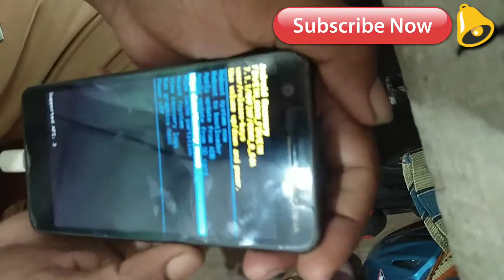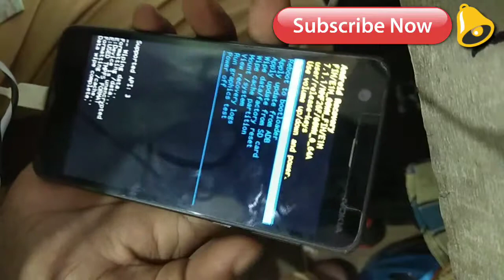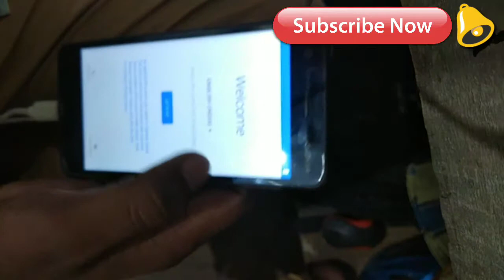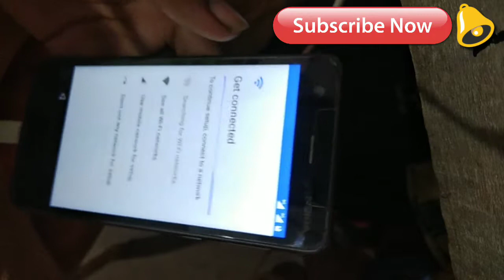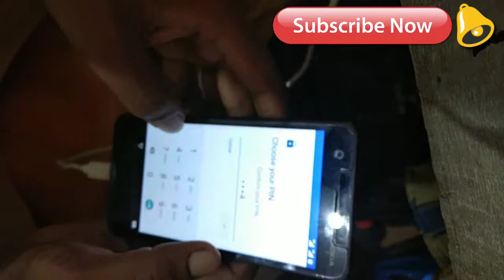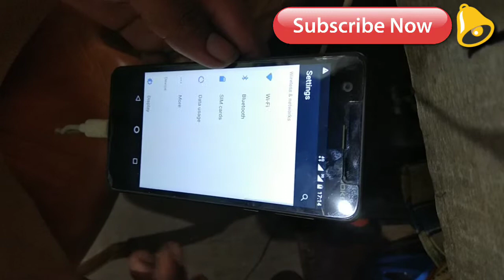NOKIA 2 TA1029 hard Reset & Pattern unlock, Pin Code unlock 1000% problem solve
Nokia phone pin code unlock pattern unlock kibhabe korben dekhun.
NOKIA ALL MODEL.Pattarn unlock
Nokia 1,2,3,4,5,6,7,8 all Model hard reset problem solve 100%